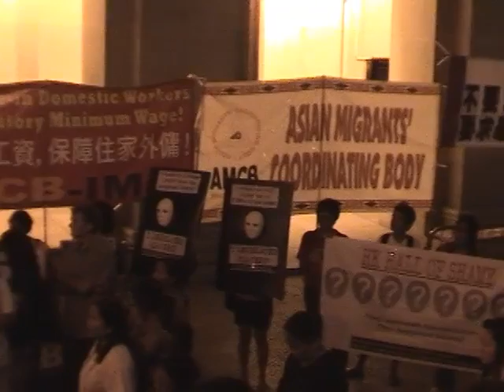是勞工，不是奴隸．．．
今日落完區趕去支持最低工資集會，已經遲到，並已剛剛否決了最低工資要包括家務工.
對住一堆片，腦袋忽而空白，就只將想不到怎樣剪，又覺得該講的就放上來了．．．

另附外傭團體AMCB09年6月發佈的Q&A (中、英文版)，
讓大家再深入了解一下外傭納入最低工資的理據，
全文見: